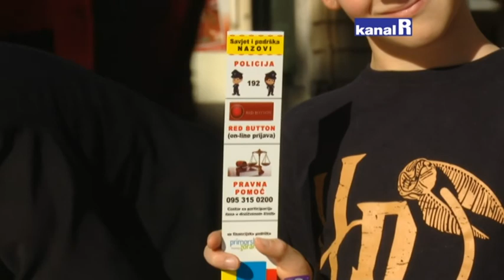SVJETSKI DAN DJECE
Porazne brojke:  U Hrvatskoj je sto tisuća zloostavljane djece, svako četvrto fizički i psihički,  svako peto izloženo je seksualnom nasilju a svaka četvrta žrtva je dijete mlađe od deset godina